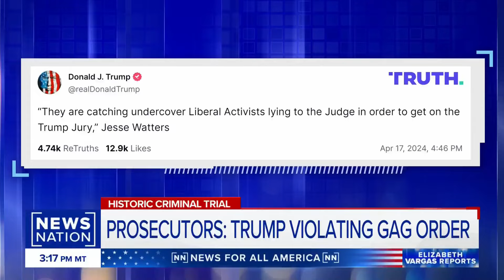Jury selection in Trump hush money trial sees two jurors dismissed | Vargas Reports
Jury selection in former President Donald Trump's hush money trial has moved fairly quickly, but there have been some unexpected twists. Two previously chosen jurors were dismissed before the trial even began. NewsNation legal contributor Jesse Weber and trial strategy consultant Julie Blackman join "Elizabeth Vargas Reports" to discuss the process and some of the problems that have arisen.